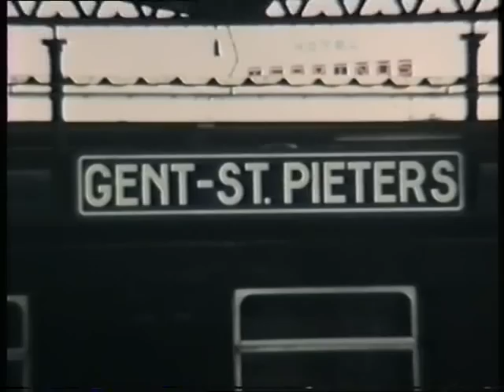Ghent Trams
Ghent trams in 1982, originally shot on Super 8 film.